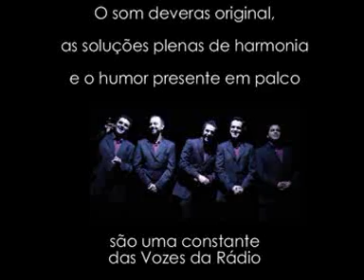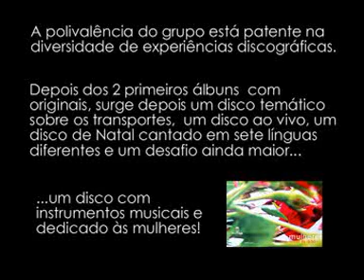Apresentaçao do espectaculo Vozes da Rádio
Apresentação do espectáculo Vozes da Rádio